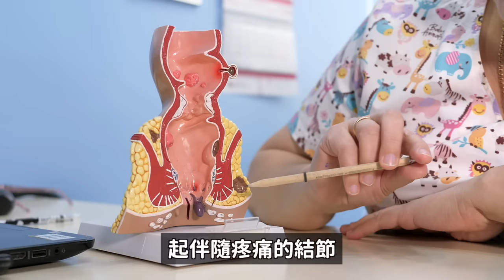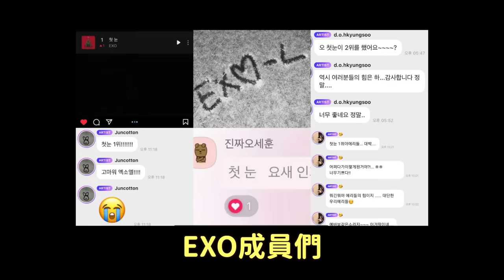好心疼..FTISLAND李洪基坦承自己罹患罕見疾病的事實/EXO10年前歌曲瘋狂逆行登上1位｜DenQ